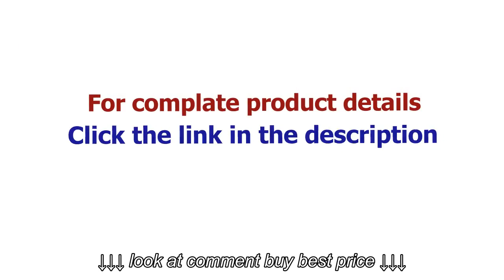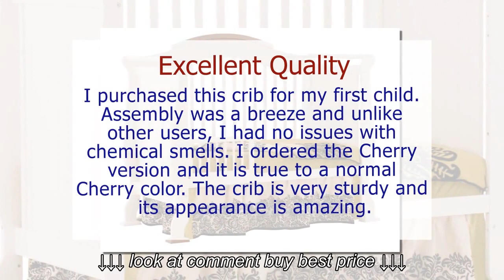Stork Craft Valentia Fixed Side Convertible Crib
Stork Craft Valentia Fixed Side Convertible Crib, Stork Craft Valentia Fixed Side Convertible Crib